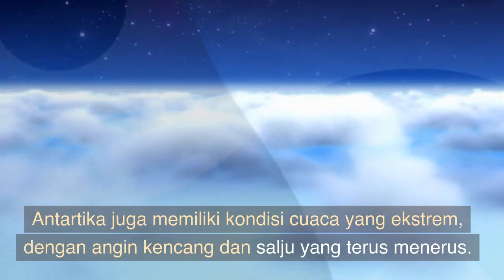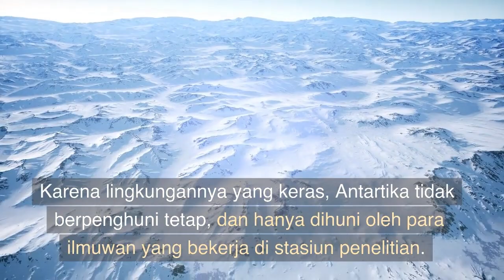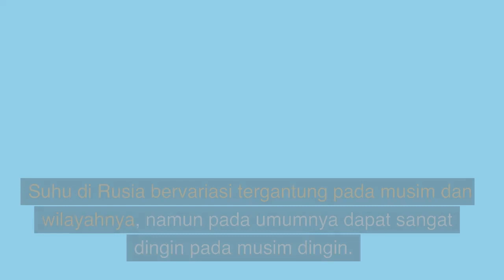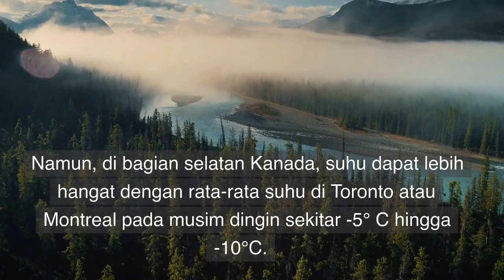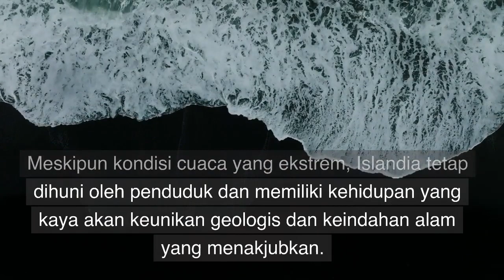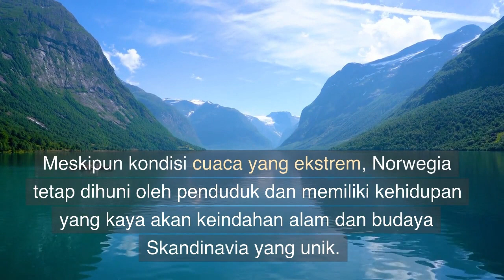7 Negara terdingin di dunia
Berikut ini adalah daftar 10 negara terdingin di dunia, dengan suhu rata-rata terendah di wilayah yang tercatat:
1. Antartika (-49°C)
2. Greenland (-33°C)
3. Rusia (-20°C)
4. Kanada (-15°C)
5. Mongolia (-5°C)
6. Islandia (0°C)
7. Norwegia (2°C)
8. Finlandia (3°C)
9. Swedia (4°C)
10. Amerika Serikat (Alaska) (5°C)
Suhu dapat bervariasi tergantung pada lokasi, waktu, dan kondisi cuaca yang berbeda. Namun, daftar di atas memberikan gambaran umum tentang negara-negara dengan suhu terdingin di dunia.